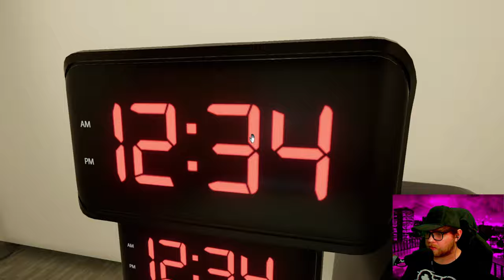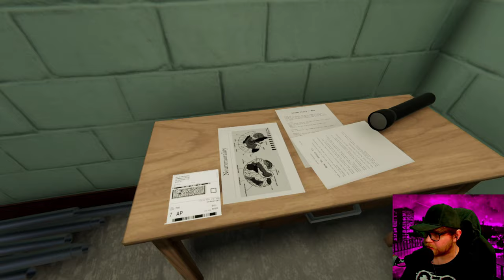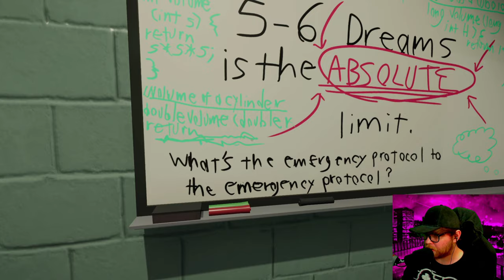Blackout | Superliminal - [Part 2]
Superliminal is a first-person puzzle video game developed by Pillow Castle. As you fall asleep with the TV on at 3AM, you remember catching a glimpse of the commercial for Dr. Pierce’s Somnasculpt dream therapy program. By the time you open your eyes, you’re already dreaming - beginning the first stages of this experimental program.